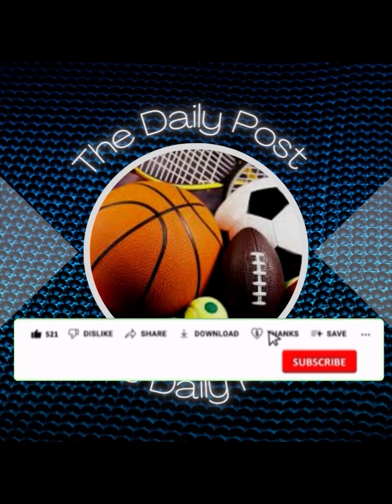Australia Wins Dramatic Penalty Shootout 🔥Australia vs France 7-6 Highlights & All Goals